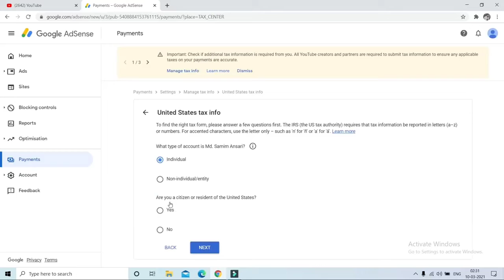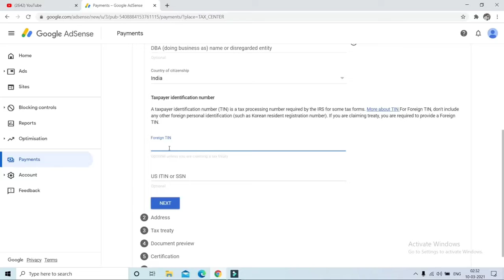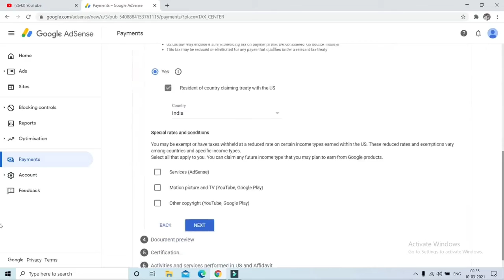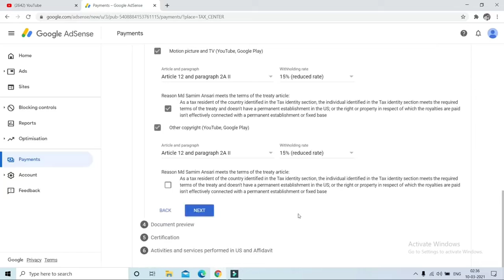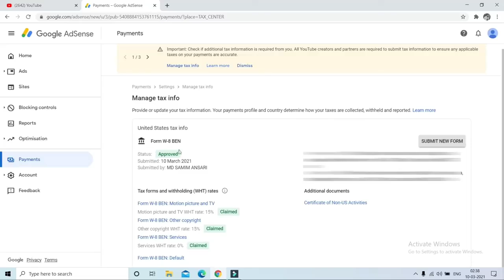How to fill TAX INFORMATION for Youtube | How to submit tax information form in Google Adsense Hindi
How to submit tax information on Mobile in Hindi

Friends, Iss video mein aapko yah bataya hai ki Adsense Account me Tax Information fill/upload kaise karte hain,